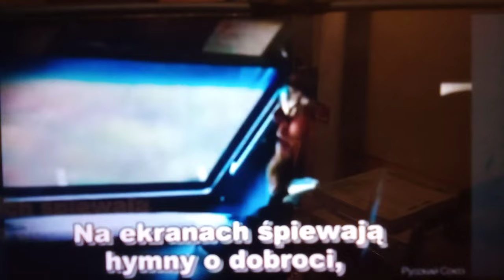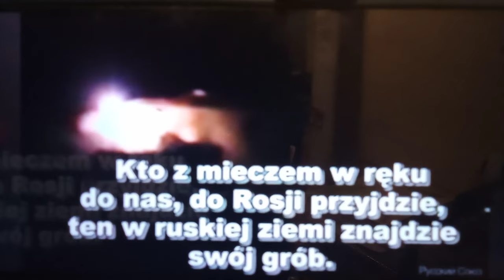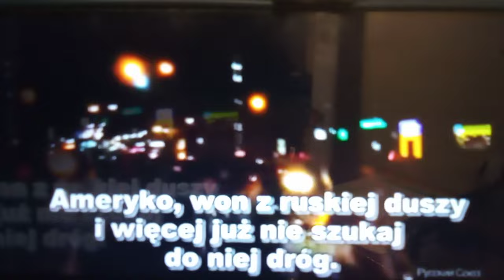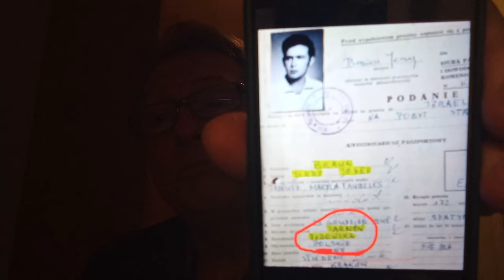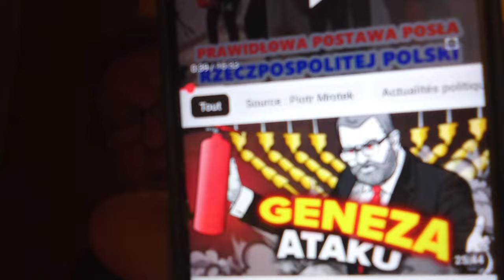14 12 23. Szkoła Myślenia - jeden rabinhud zapala , a drugi gasi , a koszerne smakuje obu !?